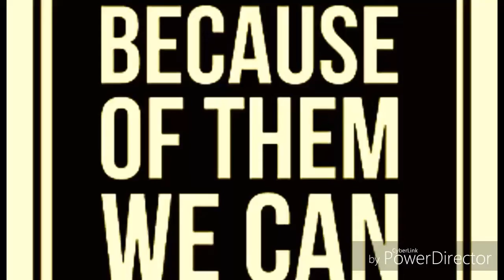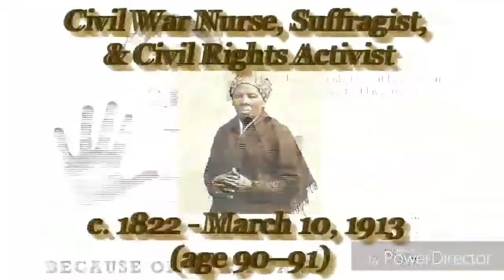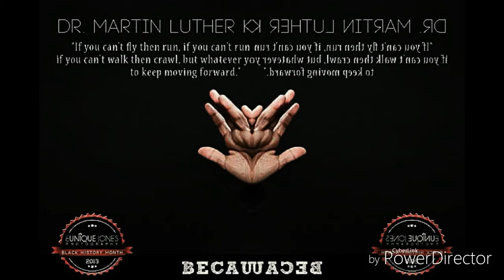"BECAUSE OF THEM WE CAN"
"BECAUSE OF THEM
WE CAN"

MUSIC
KEEP YA HEAD UP
(INSTRUMENTAL)
BY
TUPAC

SPECIAL THANKS
OUR LORD JESUS CHRIST
ALL THE HISTORIANS THAT
MADE THE SACRIFICES TO
ENSURE A BETTER FUTURE
FOR US ALL

EUNIQUE JONES GIBSON THE
CREATOR OF "BECAUSE OF
THEM WE CAN" & TO ALL
THE ADORABLE CHILDREN
PHOTOGRAPHED

GOD BLESS

PRODUCED
BY
FAYE'S
DIANAMIC
PRODUCTION'S

DIRECTED
BY
DIANA FAY